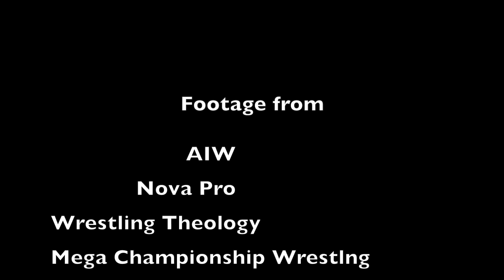PME Mixtape Vol. 2